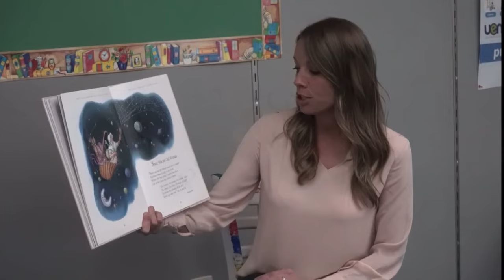Emily Green for Utah State School Board - District 14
Emily Green for Utah State School Board